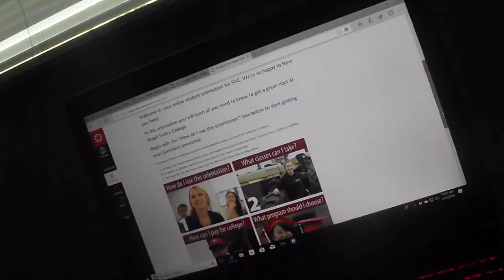my life story vlog 244